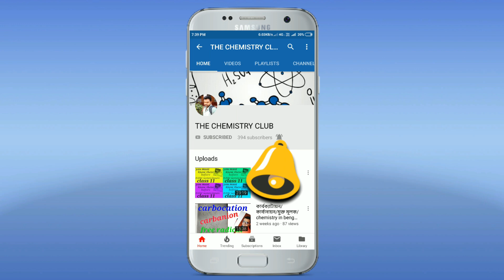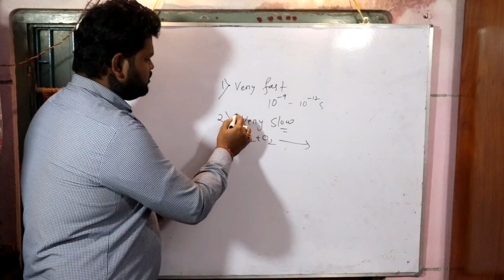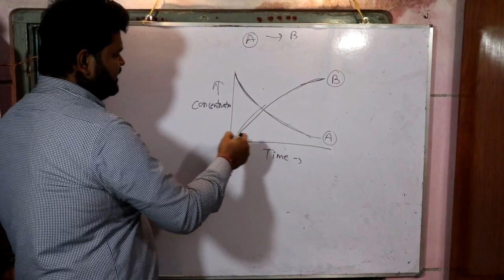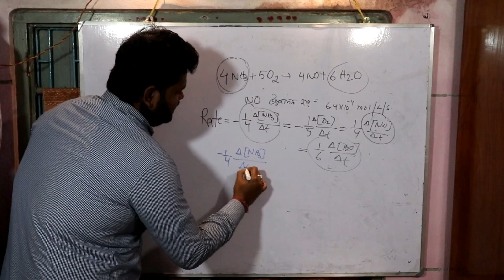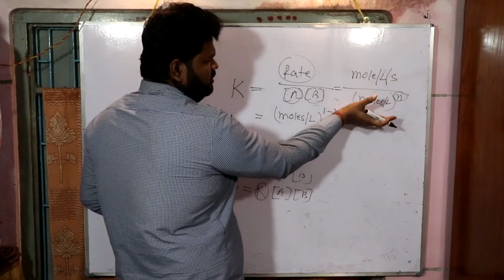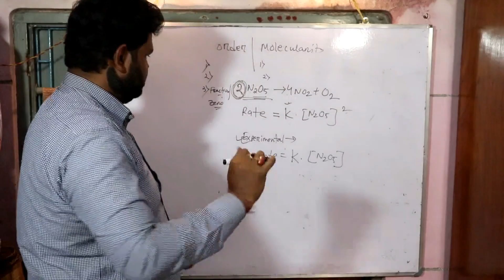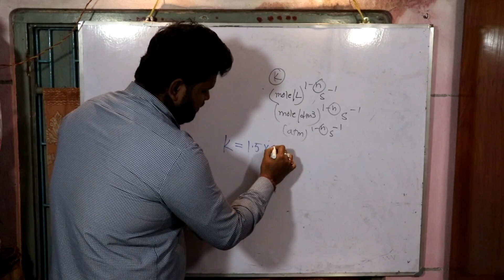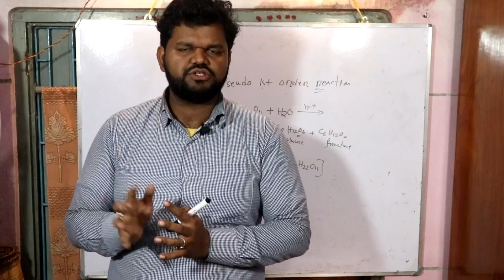CHEMICAL KINETICS (PART 1) FOR CLASS 12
In this video i am giving a brief knowledge about chemical kinetics. the main parts i have covered in this video is order of a reaction, molecularity, rate of a reaction, rate constant etc.. hope you will like it.. ISOMERISM PART 1